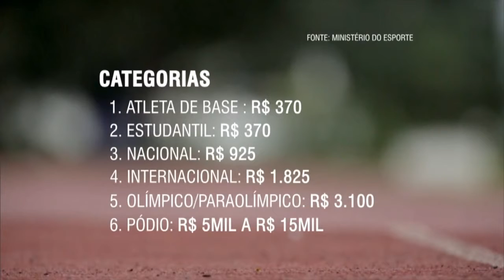Brasil investe nos atletas participantes dos Jogos Rio 2016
INTERPROGRAMAS - 07.08.15: O governo federal possui diversas políticas públicas de apoio aos atletas que participarão dos Jogos Olímpicos e Paraolímpicos. Entre elas, estão a Bolsa Atleta Pódio, além do programa de patrocínio Time Petrobras e o suporte fornecido pela Marinha do Brasil, com infraestrutura e ajuda financeira